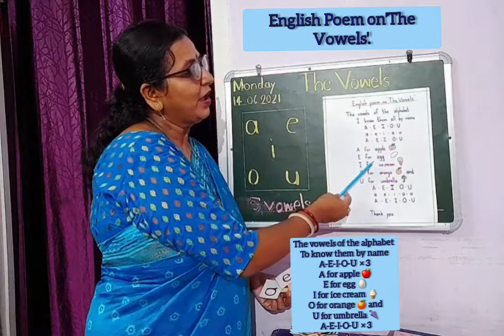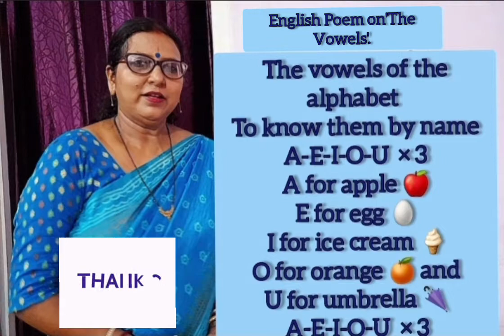Poem on 'The Vowels'.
See the video and recite the poem on the vowels.